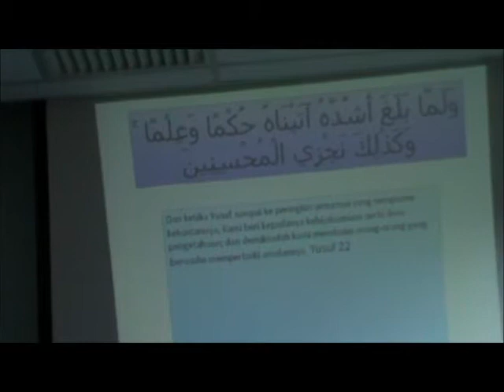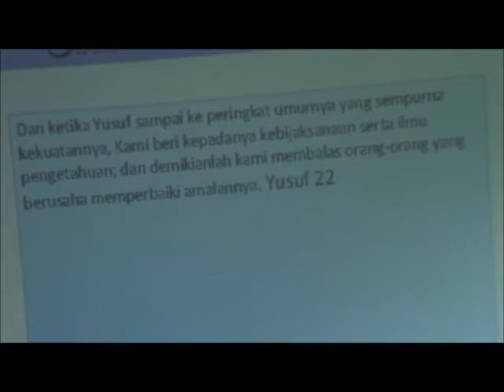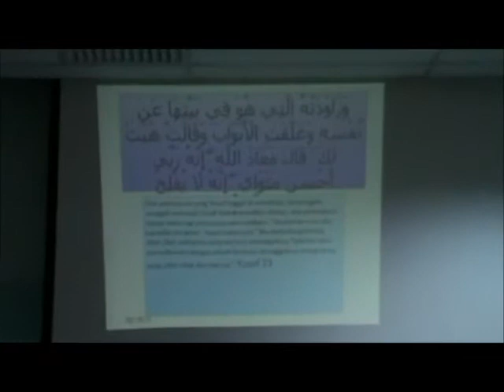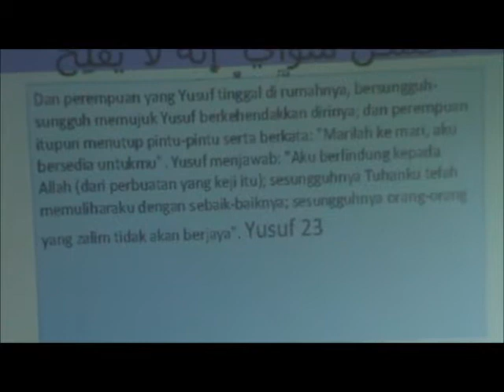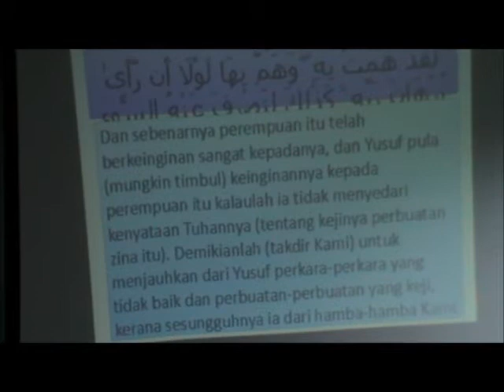Kuliah Tafsir 6 Part 1 Final